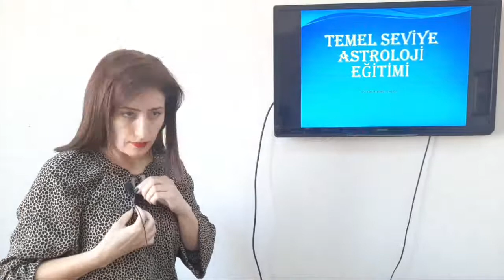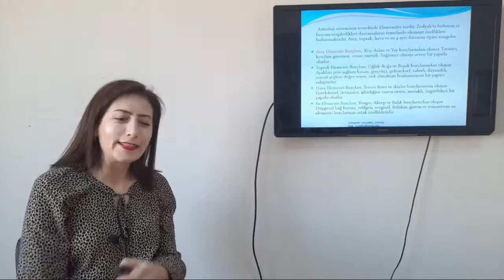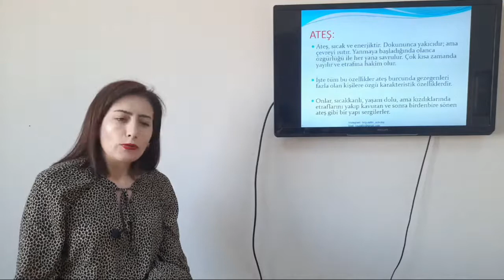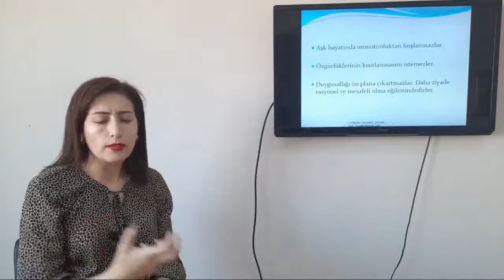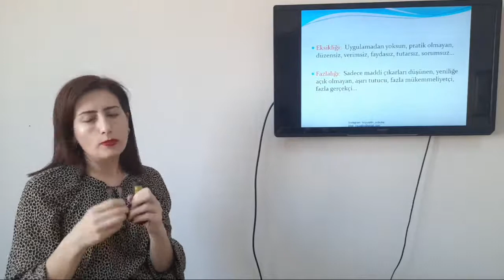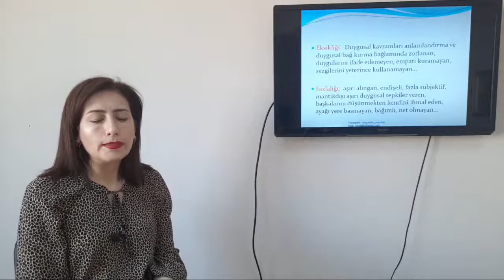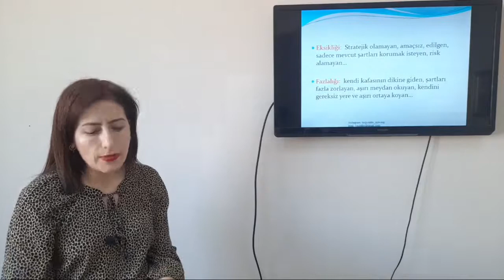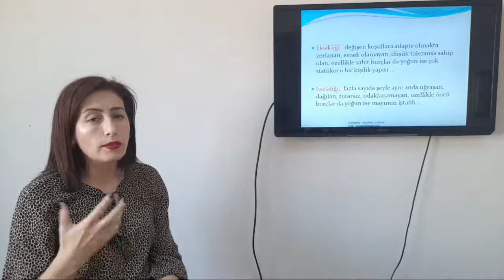Astroloji Eğitimi - 1. Ders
Eğitimin tamamını görüntülemek için 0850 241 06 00 üzerinden iletişime geçebilirsiniz.
Eğitim Programlarını takip etmek için instagram hesabını takip ediniz.

Astroloji Eğitimi

Kişilerin doğum bilgilerinin yanı sıra gezegen ve yıldızların konumlarından yola çıkarak gök cisimlerin insanlar üzerindeki etkisini inceleyen bilim dalıdır.
Astroloji haritası yaşamımızın krokisini bizlere sunmaktadır. Haritamızı yorumlamayı öğrendiğimizde , kendimizi daha iyi tanımaya, yaşadıklarımızın nedenini anlamaya, hayatımızdaki soru işaretlerinin cevabını bulmaya başlarız. Sadece kendiniz için değil , çevreniz içinde bu eğitimi almış olmanız önemli faydalar sağlayacaktır. Astroloji eğitimi keyifli ve uzun bir yolculuktur.

Astroloji yaşamımıza tutulan ışıktır. Bu ışığı öğrenmek ise herkesin hakkıdır. Astroloji öğrenmekle yaşamınıza bakışınızda önemli değişimler yaşayabilirsiniz. Aklınıza takılan neden ve niçin sorularının cevabını Astroloji ile keşfedebilirsiniz. Astrolojinin en önemli katkısı yaşamla dans etmeyi öğretir ve kabul gücünüzü artırır. Güçlü yönlerinizi zayıf yönlerinizi öğrenip, kendi gelişiminize katkı sağlar . Ayrıca çevrenizdeki kişilere katkı sağlayarak , onlara yol arkadaşlığı yapabilirsiniz.

Kimler Katılabilir?

Astroloji kursuna katılmak için herhangi bir ön koşul gerekmemektedir. Astrolojiye ilgi duyan, Astrolojik bilgisini geliştirmek isteyen ve Astrolojiyi farklı şekilde yorumlamak isteyen herkes Astroloji eğitimlerine katılabilir.